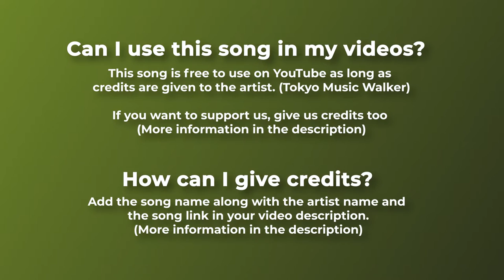🥝 Free Royalty Free Lofi Music For YouTube After the Rain by Tokyo Music Walker 🇯🇵